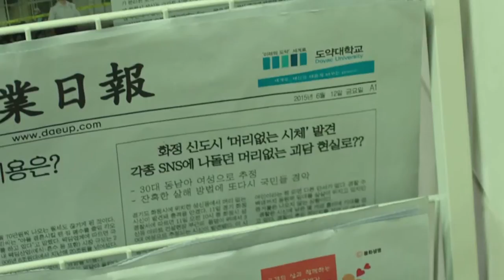[해빙] 미스터리 키워드 영상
무성한 소문, 충격적인 사건!
수면 아래에 있던 진실들을 파헤치다!
[해빙] 미스터리 키워드 영상 공개!

[해빙] 3월 1일 개봉